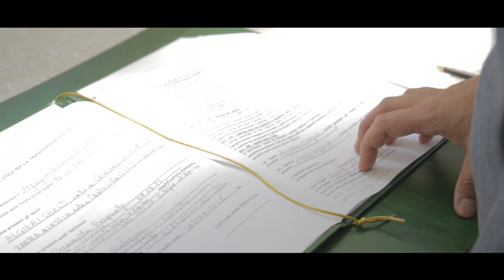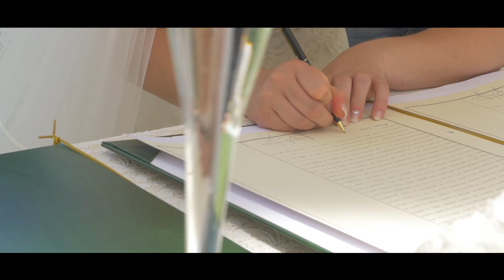Wedding Alessia e Carlo Trailer